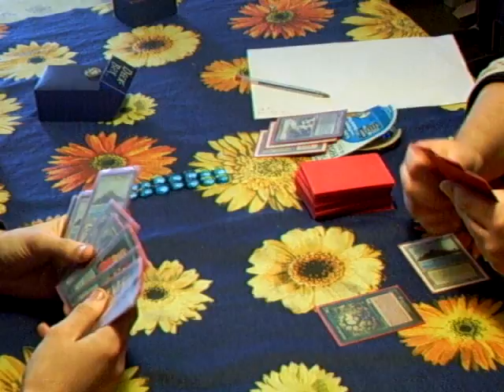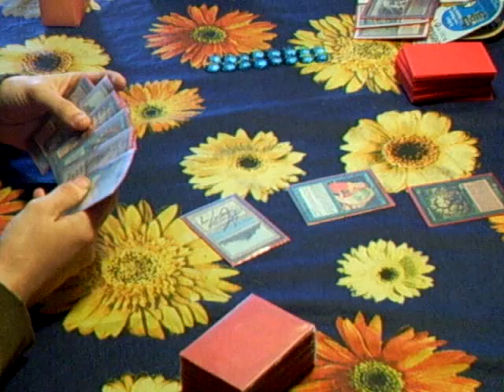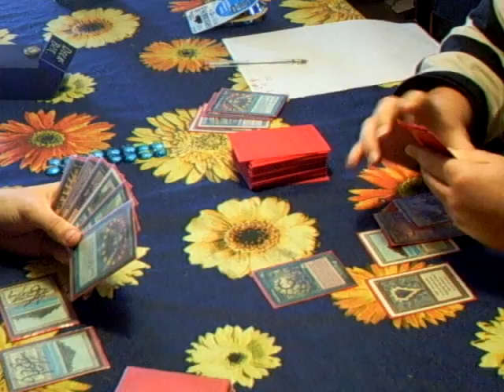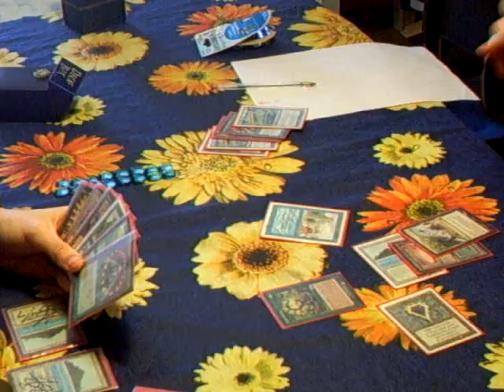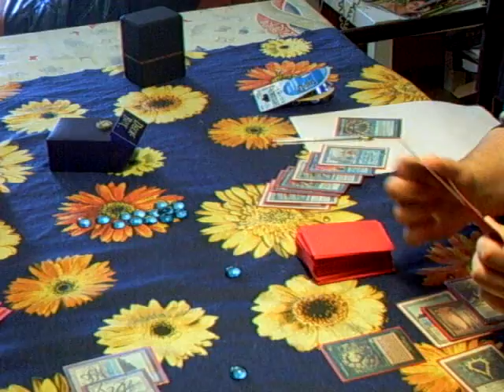TarmoGush VS TyrantOath (PARTE 1)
Victor Garcia (TarmoGush) VS Josep(TyrantOath)